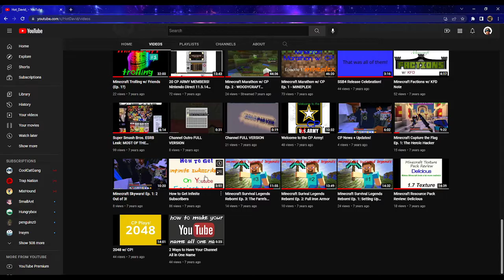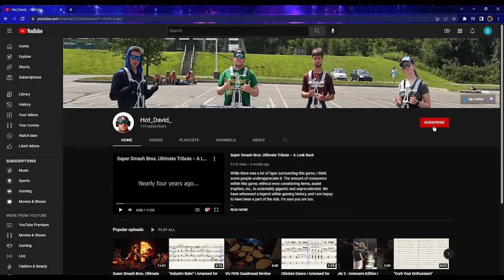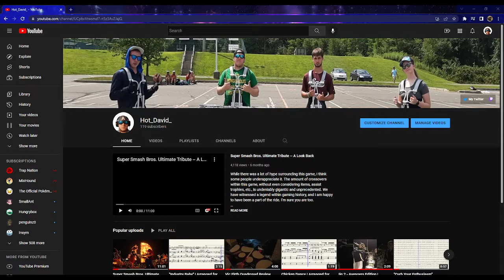How to Get Infinite Subscribers "Updated"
This is the most cringe YouTube feature of All Time